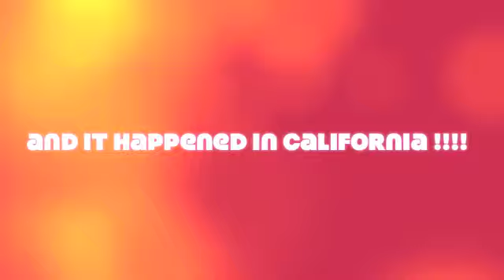Summer , Hail in California ? ГРАД? В КАЛИФОРНИИ? ЛЕТОМ ?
September 10 , California ? ГРАД? В КАЛИФОРНИИ? ЛЕТОМ ?